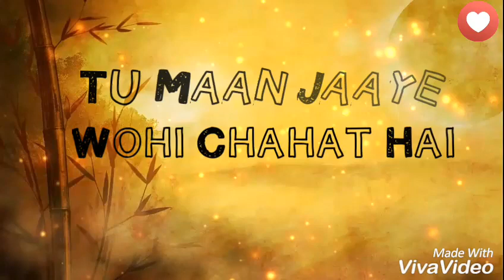Whatsapp status (Tu Muskuraye Wohi Chahat Hai)